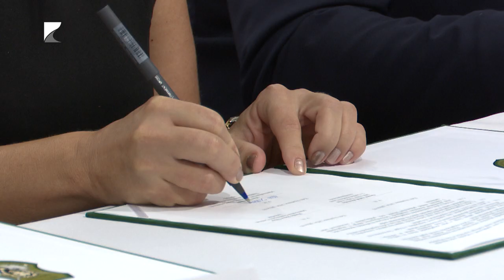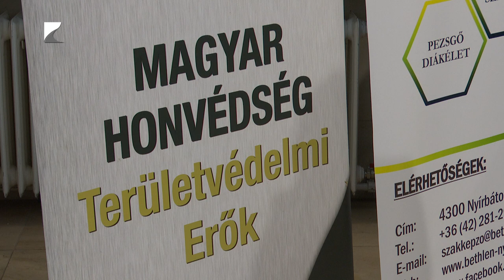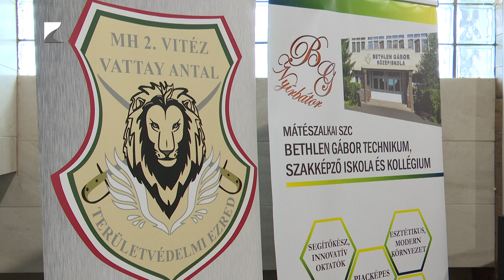Honvédelmi együttműködés Nyírbátorban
Nyírbátorban is megkezdhetik az emelt szintű honvédelmi nevelési programot.

A Magyar Honvédség vitéz Vattay Antal 2. Területvédelmi Ezred és a Mátészalkai Szakképzési Centrum Bethlen Gábor Technikum, Szakképző Iskola és Kollégium aláírta a Honvéd Kadét Programról szóló együttműködési megállapodást. Mint az eseményen elhangzott, a területvédelmi erőknek fontos feladata, hogy az ország nemzeti ellenállóképességét építse, ennek pedig a jövő generációja az alapja.